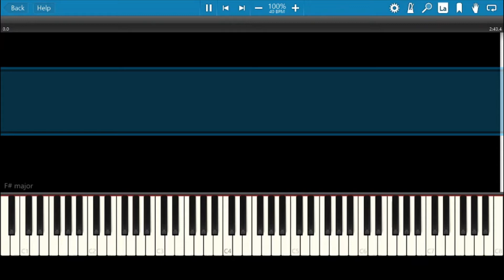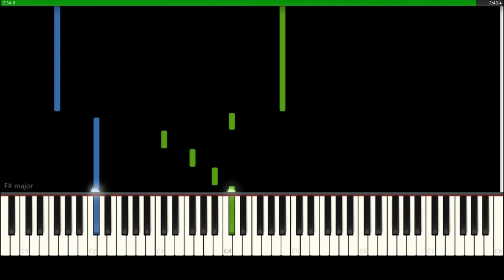Chopin - Nocturne F # Major Op. 15 No. 2 (Synthesia Piano)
The Nocturnes, Op. 15 are a set of three nocturnes written by Frédéric Chopin between 1830 and 1833. The work was published in January 1834, and was dedicated to Ferdinand Hiller. Composed in 1832, Op.15 No. 2 is a technically challenging piece in A-B-A form, in 2/4. The first section, Larghetto (mm.40), features an intricate, elaborately ornamental melody over an even quaver bass. The second section, labelled doppio movimento (double speed), resembles a scherzo with dotted quaver-semi quaver melody, semiquavers in a lower voice in the right hand, and large jumps in the bass. The final section is a shortened version of the first (14 bars rather than 24) with characteristic cadenzas and elaboration, finishing with an arpeggio on F♯ major, falling at first, then dying away.